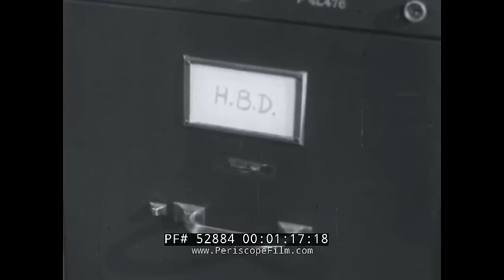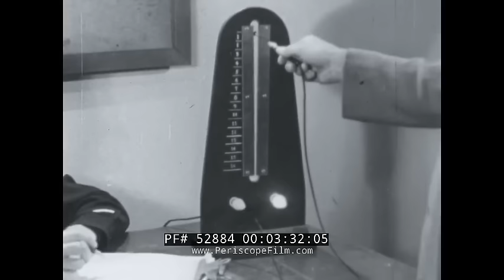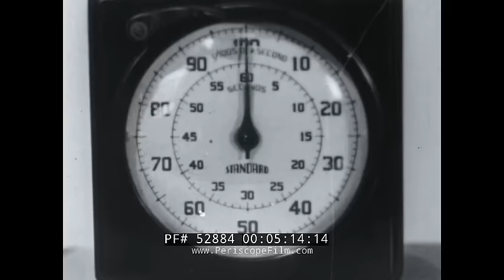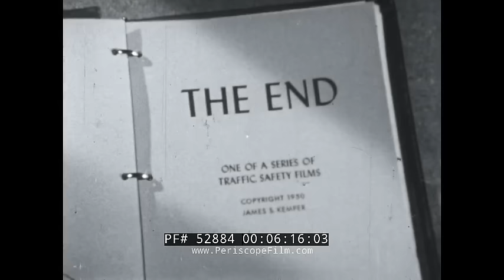1940s DRINKING & DRIVING DRIVER'S EDUCATION FILM by LOS ANGELES POLICE DEPT. 52884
“Drinking and Driving” is a 1940s era black-and-white educational film produced for Lumbermens Mutual Casualty Company by Traffic Safety Films, Inc. and the Los Angeles Police Department. The film provides a dramatized account of an accident labeled “HBD” — had been drinking. The narrator cautions against that “deadly mixture of alcohol and gasoline” and that such a mixture can lead to death. We see a busy intersection at mark 01:25, where “male and female” drivers, some good and some bad, make their way down the street. Some drivers are described as being “too cautious” (mark 01:45) such as the man creeping along because he’s had too much to drink — only to catch a patrolman’s attention. A sergeant explains at mark 02:35 how one in every six accidents involve a drunken driver as he looks at photos with smashed autos, adding that many drunk drivers are “average normal people who used an intoxicant in moderation and considered themselves perfectly capable of driving a car or walking in front of a car.” At mark 03:10 we watch a simulation of a “drunk” motorist behind the wheel with slowed reflexes, as well as vision and hearing. When drunk driving is suspected, police conduct “careful scientific tests” (mark 04:00) to prove a driver is incapable of driving because of alcohol or some other substance or ailment. The officer also notes that a drunk driver is 55-times more likely to have an accident than a sober driver. Each driver must hold an individual responsibility not to drink and drive, the officer says at mark 05:35, and access their own ability to drive.